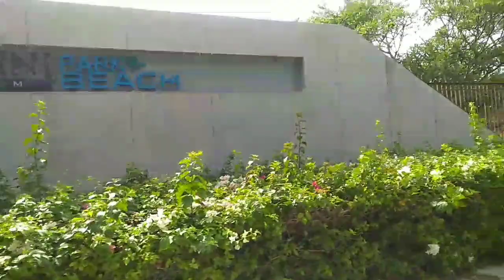ส่องบรรยากาศ หาดชะอำ คลาย lockdown วันแรก 3 พ.ค 63 ผู้คนเป็นอย่างไรบ้าง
พาไปเก็บภาพบรรยากาศ หาดชะอำวันที่ 3 พฤษภาคม 2563 วันคลาย lockdown วันแรกของประเทศไทย ผู้คนที่นี่เป็นอย่างบ้าง